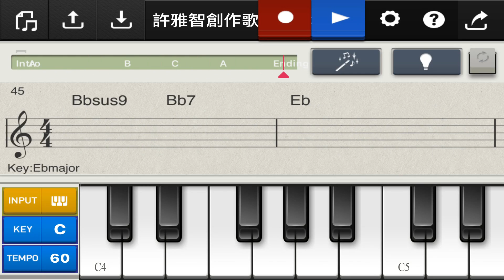「許雅智創作歌曲 No.301 小朋友晚安曲」